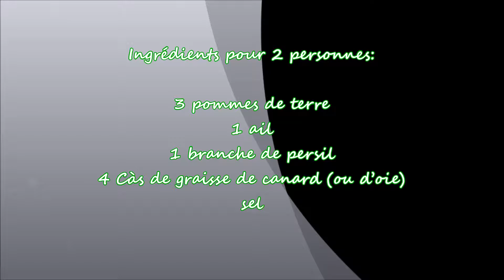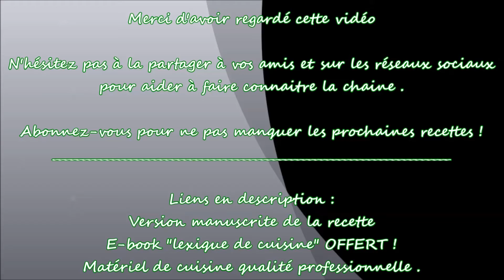Comment faire des pommes de terre Sarladaises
Retrouvez et apprenez à faire cet accompagnement typiquement Français. Simple et efficace, découvrez le terroir du Périgord.